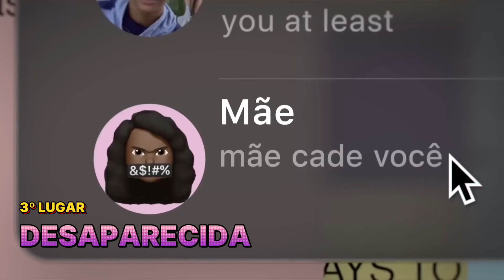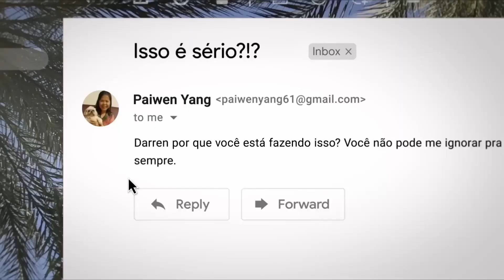MELHORES FILMES DE 2023!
FALA YOUTUBE!!!

No vídeo de hoje eu falo sobre os melhores filmes de 2023

PARA BUSCA NO YOUTUBE: gustavo mendes, gustavo mendes tv, gustavo mendes barbie, gustavo mendes aranhaverso, top10filmes, filmes 2023, melhores filmes de 2023, barbie, barbenheimer, a baleia, babilonia, margot robbie, aranhaverso, miles morales, desaparecida filme, melhores filmes